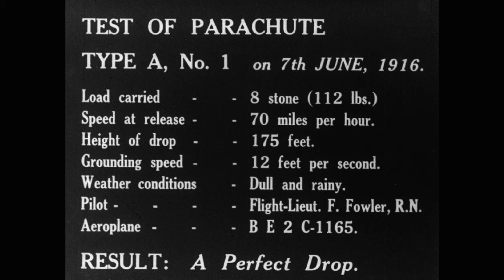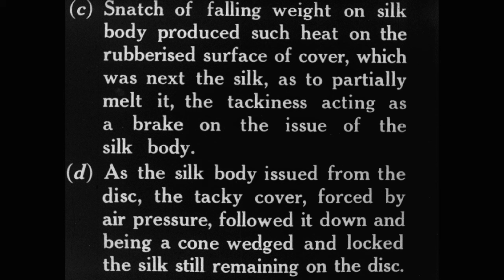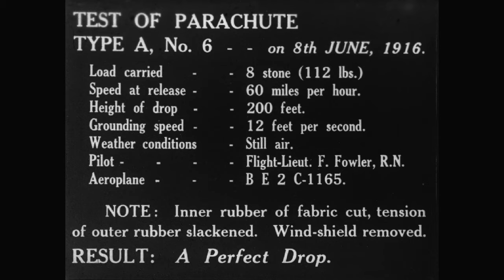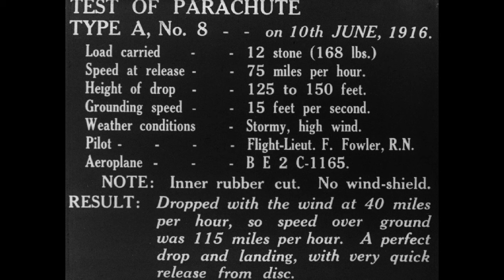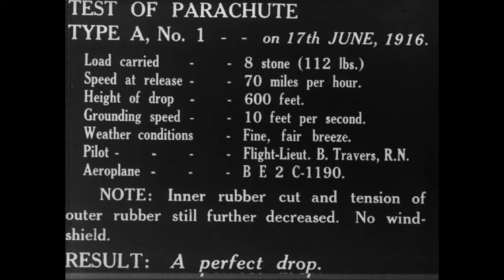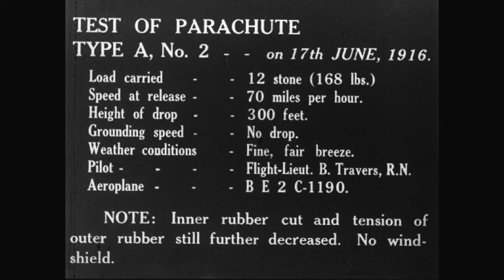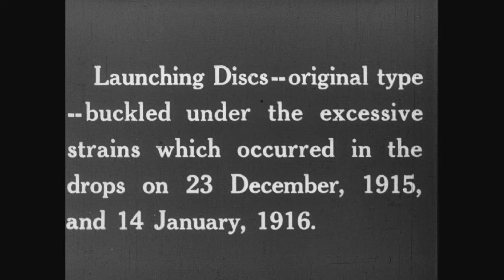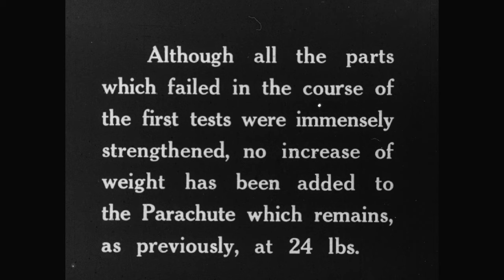Tests from Aeroplanes (1916)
Developing the lifebelt of the air - or "how the stranglehold demon was exorcised"

The parachute is the lifebelt of the air, but if there is no room to wear one in the cockpit, how can it be safely deployed in seconds from the plane? The solution was to carefully pack one into a launching disc attached to the undercarriage, but as this film shows, the process was one of trial and error. This series of filmed experiments used the relatively young technology of the film camera to observe and diagnose this "stranglehold" problem - an early example of film being deployed for scientific purposes.

Filmed at the Chingford Royal Naval Air Station in June 1916, two pilots are shown putting themselves at risk for the safety of others in the future. It is somewhat ironic that testing a parachute system puts you in greater need of just such a safety net yourself.